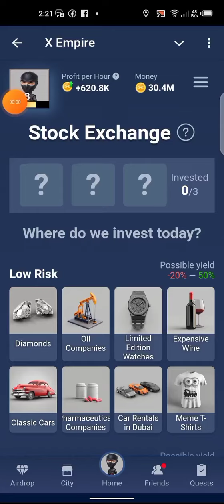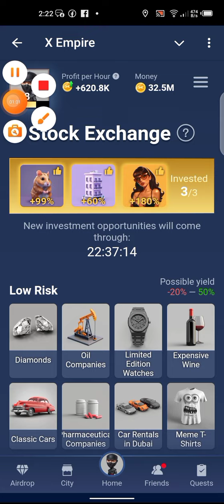X Empire Daily Combo (Stock Exchange) 6 August 2024